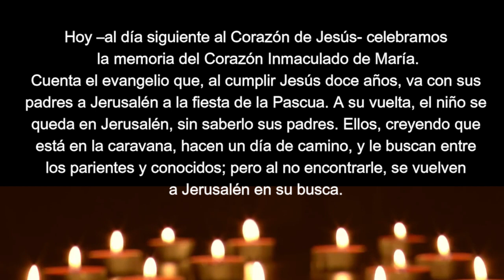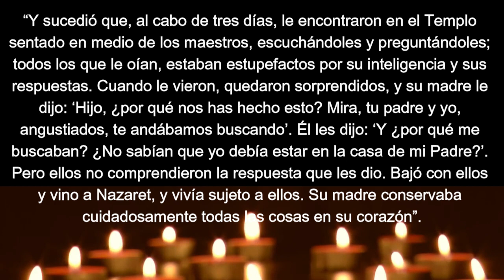EF6 10 06 Inmaculado Corazón de María